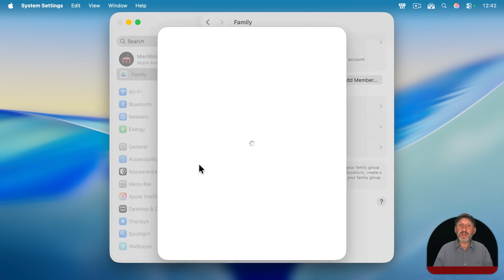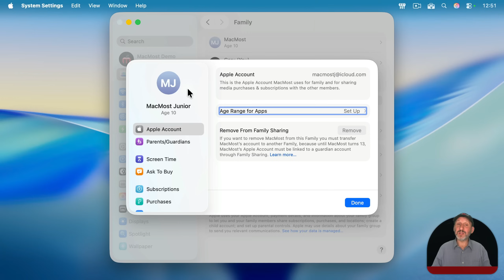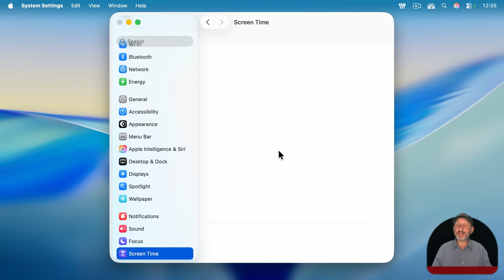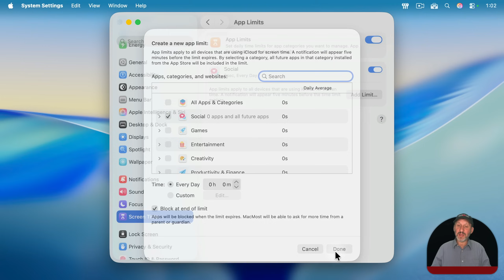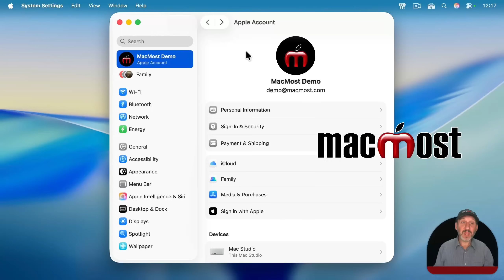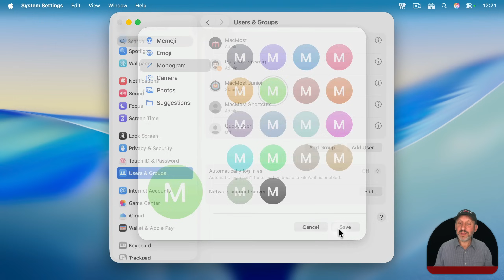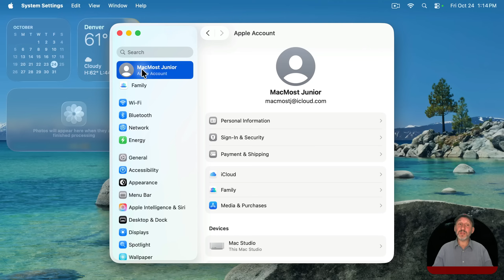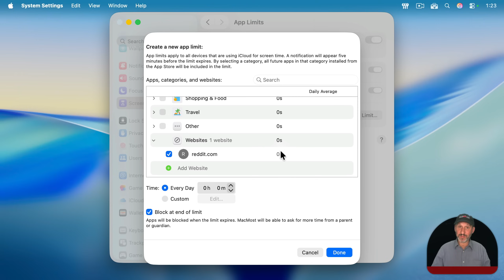How To Set Up a Mac For a Child With Parental Controls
If it is time to get your child their first Mac, here is how to set it up so you can control which apps they can use and which websites they can visit.

00:00 Intro
01:27 Enable Family Sharing In Your Apple Account
02:29 Set Up Your Child's Apple Account
04:07 Set Up Parental Controls For Their Apple Account
09:05 Set Up the Mac With An Account For Your Child
12:29 Connect the Apple Account To the Local Mac Account
14:07 Refine Parental Controls On the Same Mac